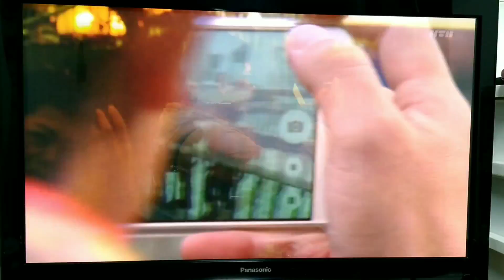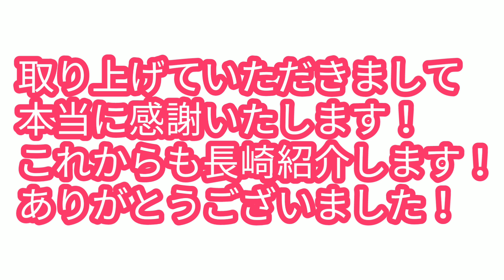出島表門橋渡り初めに参加したら、ニュースで取り上げられました！ありがたい！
2017年11月25日出島表門橋渡り初めに参加したら、ニュースで取り上げられました！ありがたい！感謝です。

テープカットにも参加できましたのでいい記念になりました！

長崎に来たら是非とも出島によってください！！歴史を感じることができます！